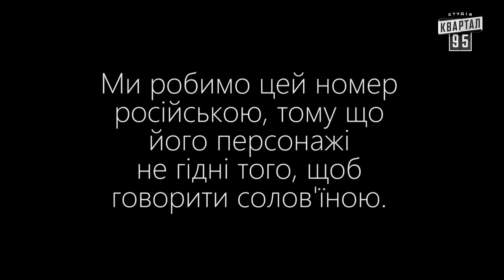Я на цьому ліжку цноту втратив! Готель з дуже гарною репутацією | Жіночий Квартал 2024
Жіночий Квартал: Готель з дуже гарною репутацією. Збірка номерів

Бункер - Сатирично-патріотична комедія. Всі серії

Соц. мережі:
Квартал 95